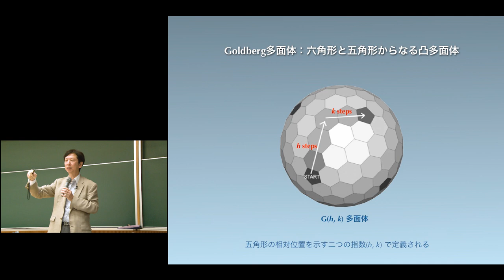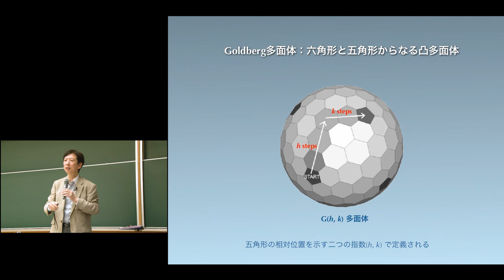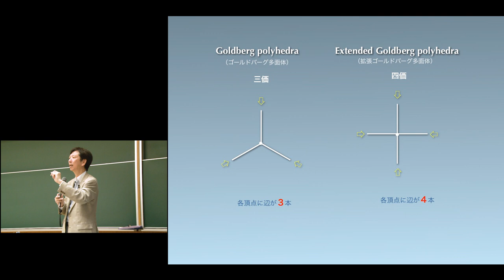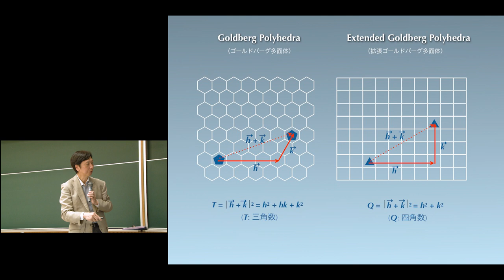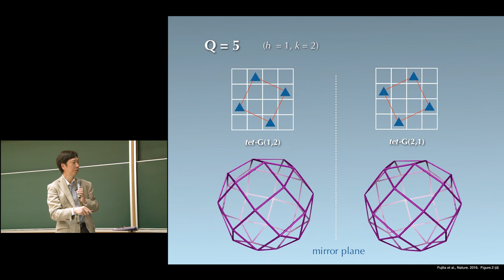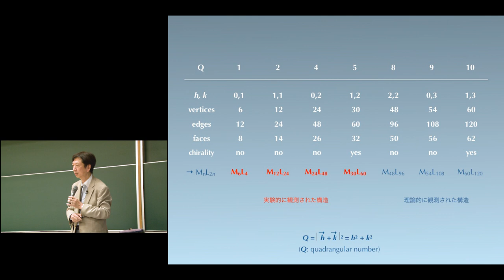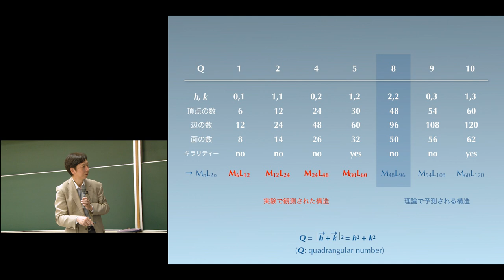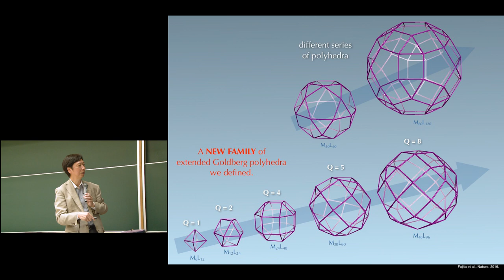京都大学理学研究科 第9回MACSコロキウム「ひとりでに組み上がる分子」藤田 誠 氏（東京大学大学院 工学系研究科 教授）Ch.6 2019年7月12日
京都大学大学院理学研究科 MACS教育プログラム 第9回MACSコロキウム
この映像の他のチャプターは、以下よりご覧ください。

「ひとりでに組み上がる分子」
6. 拡張ゴールドバーグ多面体
藤田 誠 氏（東京大学大学院 工学系研究科 教授）

2019年7月12日
理学部6号館 401講義室